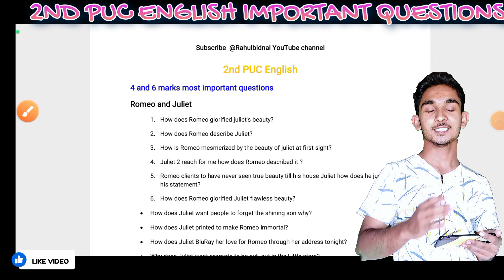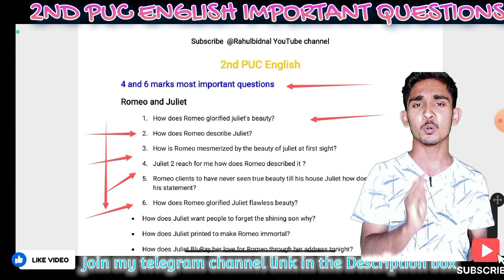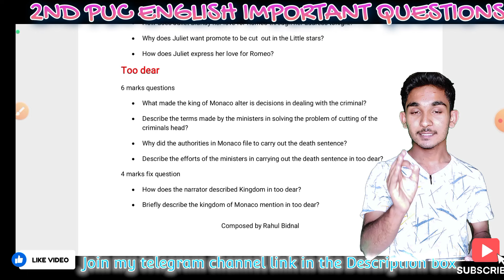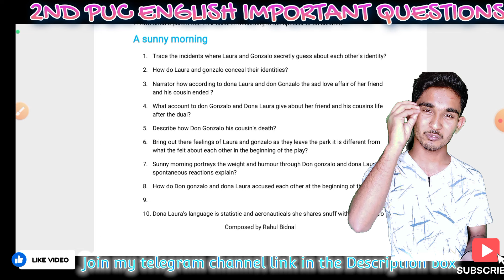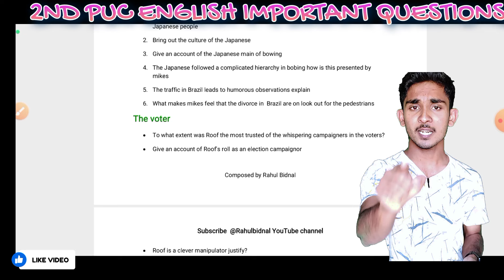2nd puc English 4 and 6 marks important questions 2024. 2nd puc English passing package 2024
2nd puc English 4 and 6 marks important questions 2024. 2nd puc English passing package 2024
2nd PUC ENGLISH PASSING PACKAGE 2024.2ND PUC ENGLISH GRAMMAR CLASS
2ND PUC ENGLISH PASSING PACKAGE 2024. 2ND PUC ENGLISH SCORING PACKAGE 2024.2ND PUC ENGLISH
Rahul Bidnal
.2nd PUC English
2nd PUC English
2nd PUC English toppers answer
2nd PUC English 2023
2nd PUC English model question paper 2023
2nd PUC English key answer
2nd PUC English model answer sheet
2nd PUC English Romeo and Juliet
2nd PUC English midterm question paper
2nd PUC English annual question paper
2nd PUC English most important questions 2023
2nd PUC English important questions
2nd PUC English
2nd PUC English grammar
2nd PUC English grammar 2023
2nd PUC English grammar full Kannada explain
2nd PUC English 2023
2nd PUC English mid term question paper
2nd PUC the gardener chapter
2nd PUC classes English
2 PUC English grammar reported speech
2 PUC English passage 10 marks
2 PUC English grammar class 50 marks
2 PUC English grammar Passive voice in Kannada
2 PUC English grammar class linkers
2 PUC English grammar class note making
2 PUC English grammar class Dialogue writing
2 PUC English grammar class letter writing 5 marks
2 PUC English grammar class 2024 in Kannada medium
2 PUC English most important MCQ questions 2024
2 PUC English answer sheet copy 2024
2 PUC English model answer 2024
2 PUC English grammar pronoun 4 marks
2 PUC English grammar class nrh
2 PUC English Romeo Juliet class nrh